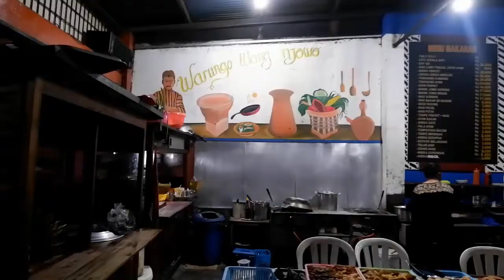Syahdunya malam Camping berduaan di Kolega Prioritas Sentul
Terimakasih yang mau meluangkan waktunya untuk menonton Video saya,

Follow Instagram Kak Ucup @Kak_Ucupp

Ajakan Kolaborasi atau kerjasama
Atau DM Instagram kak Ucup di @Kak_Ucupp